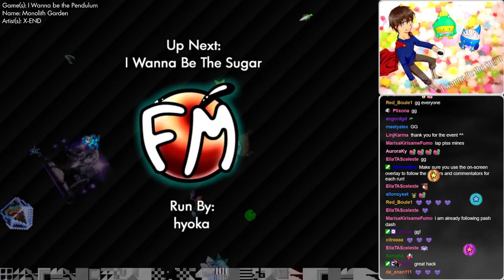FM2022 Run 49 - Celeste Blind Event by Eeva, Parrot Dash, and Touhoe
This run was also commentated by Hydro0.

Fangame Marathon is an event featuring Fangames of all kinds from many different communities! FM2022 was from July 13th-17th and is our 8th annual marathon!